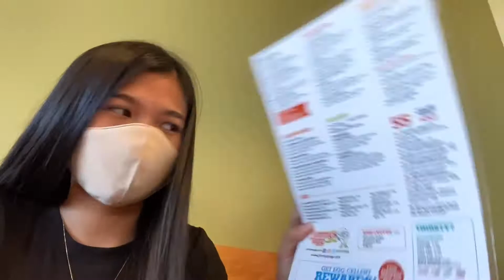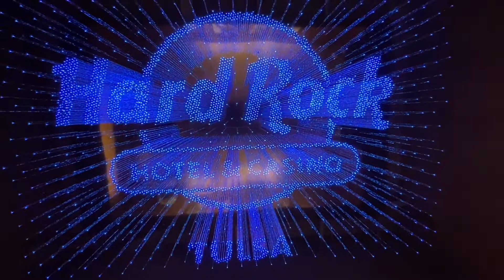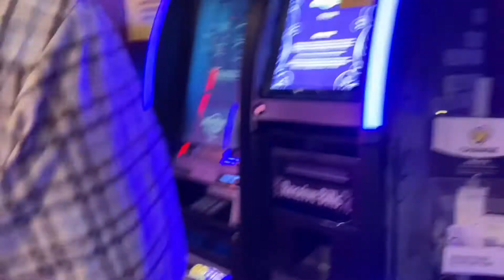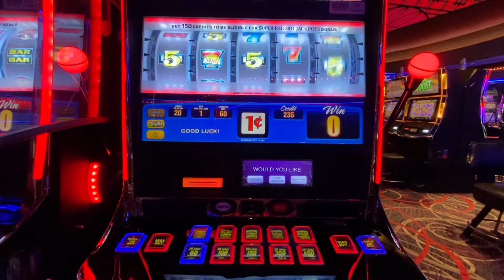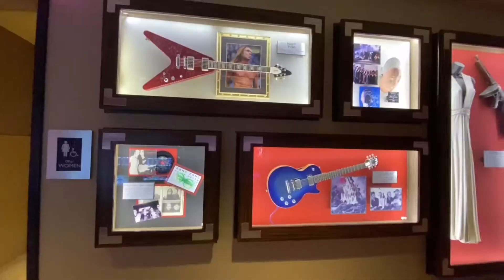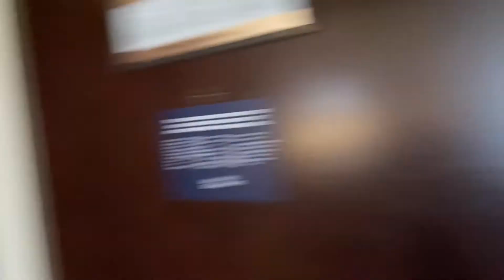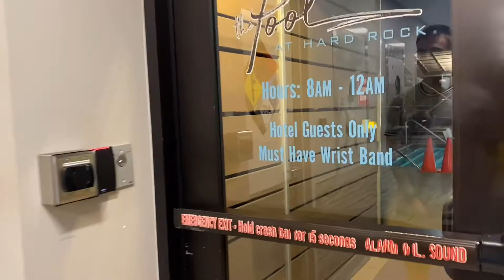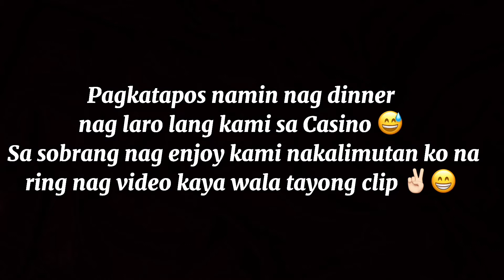My 23rd Birthday! | March 21st |Chris&Ruby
I know guys it’s been a while. Super late to na upload nung MARCH pa ito ngayon lang naka upload ulit. Miss you guys!

Comment “❤️❤️❤️” and your name para sa shoutout next video!

Stay safe loveones! ☺️❤️

Thanks! If you're new to my channel I have two things I want to tell you "Thank you" and "Welcome " to the family!

Always remember I Love You! You're Perfect! You're Beautiful! 😊